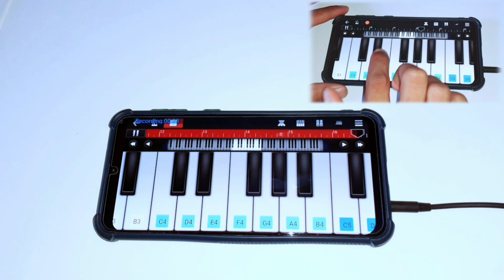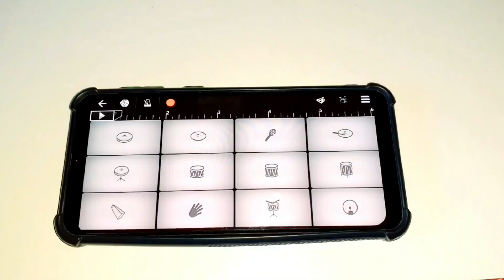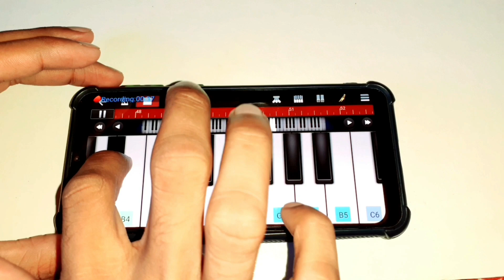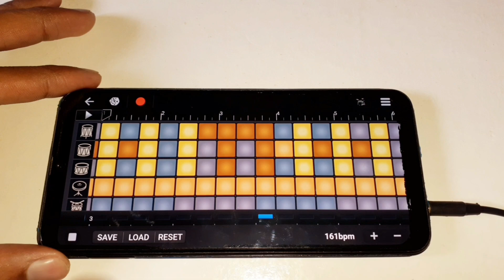Aladdin vs Hero Gayab Mode On Theme Song Piano Tutorial